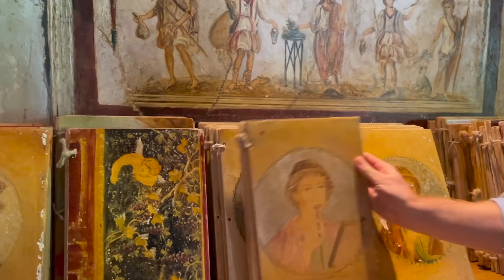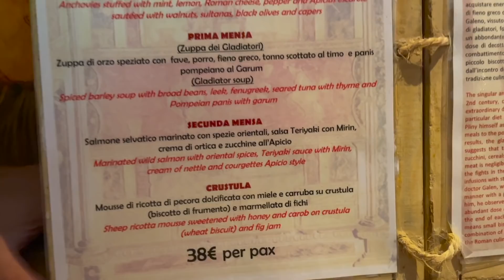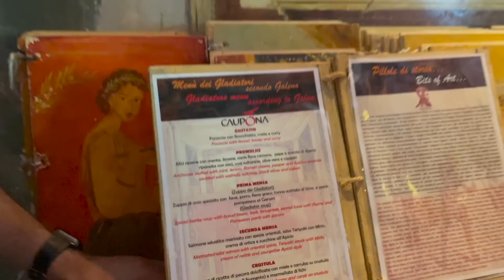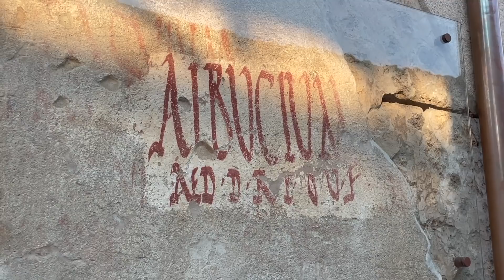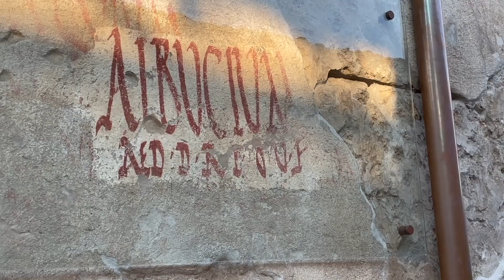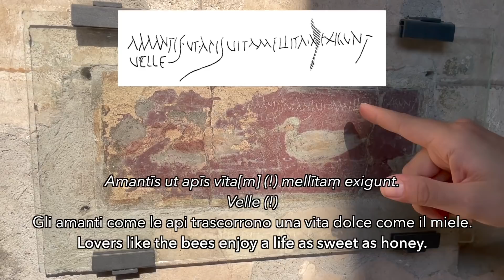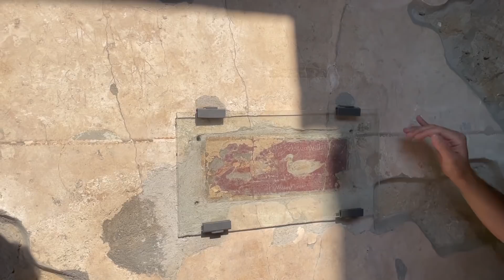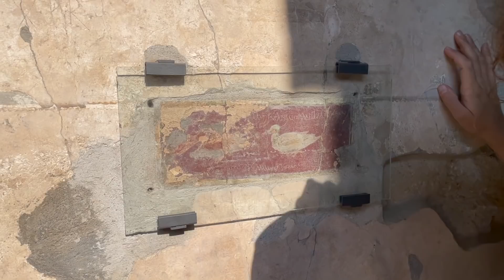Pompeii | Tours in Latin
Join me and my Latin speaking friends for a tour of Pompeii!

Follow some amazing photos of Pompeii and reconstructed musical instruments from Antiquity at Laura's Facebook page Anima Vesuviana

00:00 Intro
00:33 Caupōna
04:22 Novissē effossum thermipōlium!
09:22 Porta Pompeiōrum
10:01 Anatēs et Apēs